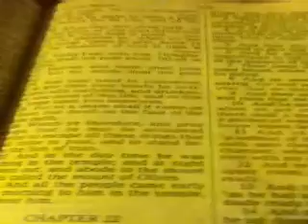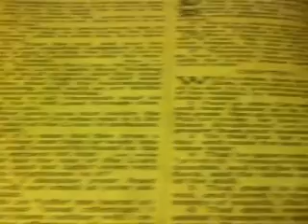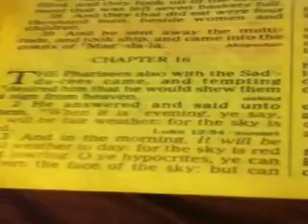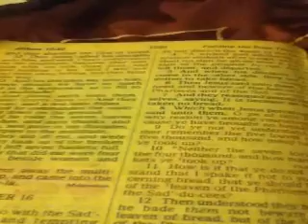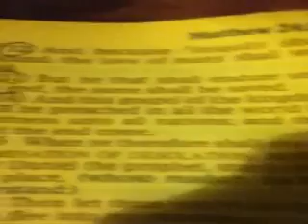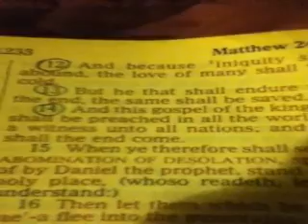a storm is brewing